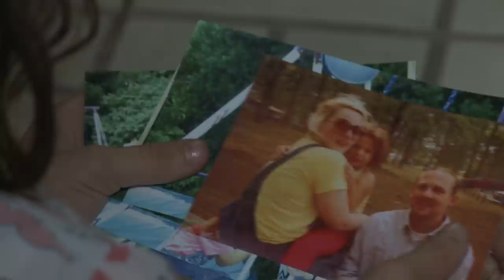Song for Julie Ann Mabry - Very Rare Song - Sharon Van Etten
In 2008, Sharon Van Etten recorded "Coming Home (The Song for Julie Ann Mabry) written by Jeremy Joyce. I asked the up and coming singer songwriter, Sharon Van Etten to sing the vocals for the song. She generously and graciously came in, played the guitar and sang Jeremy's song in the studio.

This is a very rare track. I hope you enjoyed it